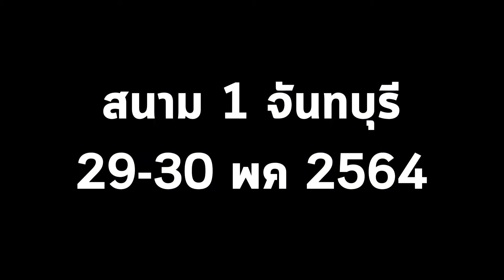การแข่งขันแห่งมิตรภาพ กำลังจะกลับมาอีกครั้งการชิงแชมป์สุดยอดผู้ฝึกนกชิงแชมป์ประเทศไทย 2021.03.22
Grand Flight Tour Thailand  ฤดูกาลแรก 2021 ฤดูกาลแห่งประวัติศาสตร์ที่คนรักนกจะได้สนุกกับการแข่งขันแห่งสุขภาพและสวัสดิภาพของนกที่คุณรัก